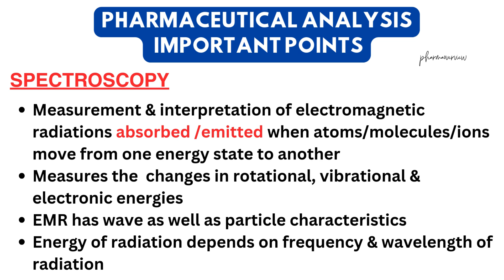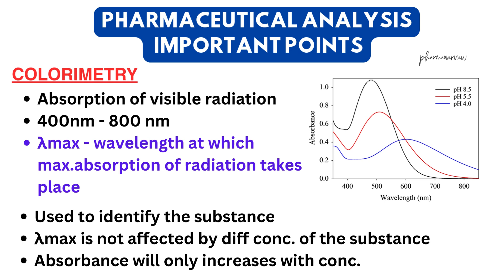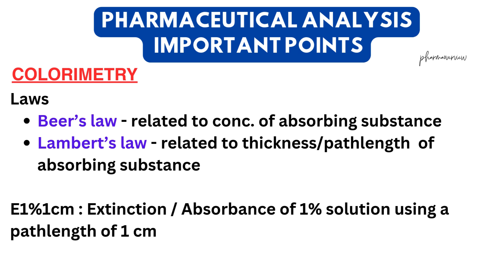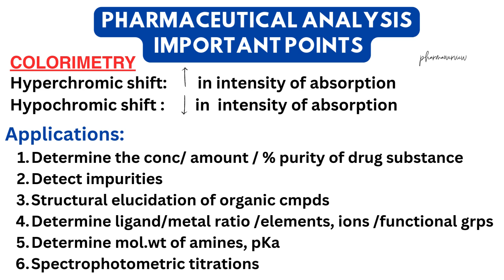Colorimetry - Spectroscopy - Pharmaceutical Analysis :- Quick revision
mock test online exam psc
analyst grade 3 previous year question paper
analyst grade 3 psc
drug analyst grade 3
psc questions for pharmacist
pharmacist exam preparation
mock test for pharmacist exam
drug inspector exam preparation malayalam
ims pharmacist question paper
pharmacist mcq with answers
pharmacist exam question paper and answer
drug analyst exam preparation
drug analyst syllabus
latest dha exam questions for pharmacist
general knowledge for drug inspector exam
drug inspector exam preparation channel
ims pharmacist exam preparation
drug analyst kerala psc
drug analyst psc
psc drug analyst syllabus
drug analyst syllabus
drug analyst mock test
analyst grade 3 mock test
psc analyst grade III mock test
drug analyst previous exam question paper
PSC Analyst Grade III previous exam solved question paper
Analyst grade III exam question paper
drug analyst previous year question paper
psc analyst question paper
Psc pharmacist mock test
psc pharmacist exam questions and answers
pharmacist psc exam 2024
pharmacist exam preparation kerala psc
kerala pharmacist psc exam
psc pharmacist exam syllabus
psc exam for pharmacist in kerala
pharmacist grade 2 psc exam questions and answers
IMS pharmacist
Assistant pharmacist
DME pharmacist
Drug inspector exam preparation
drug inspector
drug inspector exam preparation kerala psc
drug inspector kerala psc
drug inspector exam preparation mcq
Through the membership, you have early access to all videos. Also, you can access the videos, shorts, and pharma job alerts exclusively for our members.